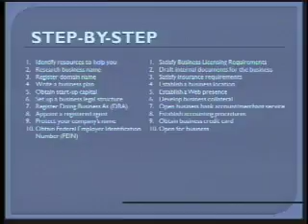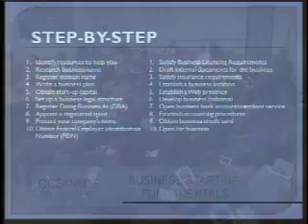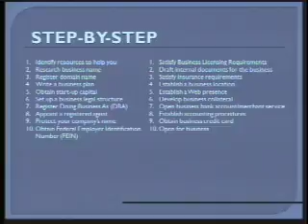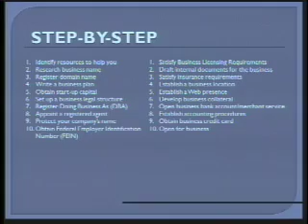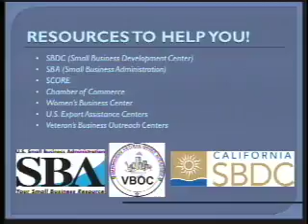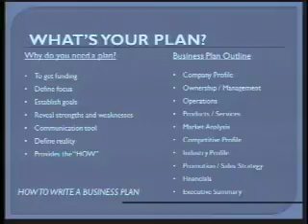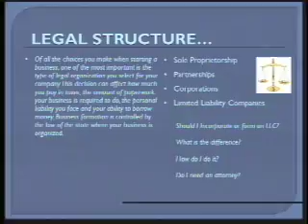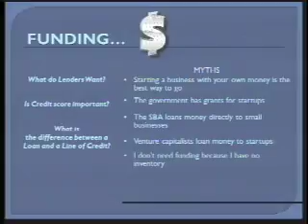City of Oceanside Small Business Forum Part 2 of 8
City of Oceanside Small Business Forum Part 2